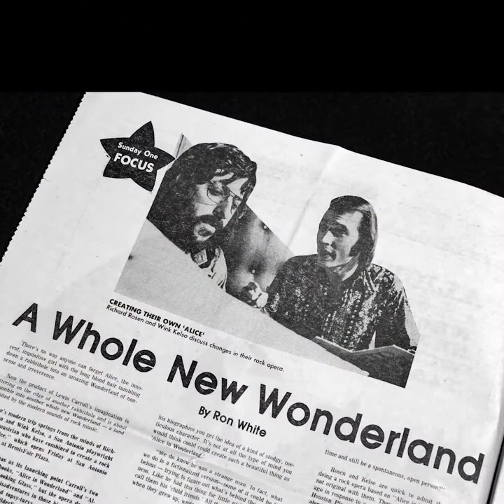Woman in my Life Act I #1 Alice & Wonderland Rock Opera 1973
Alice & Wonderland a rock opera by Richard Rosen & Wink Kelso. Recorded live in San Antonio 1973 by D-Hi Sound. a Holloway-Hartwig Co-Mix. BW photos by Will Alexander & Steve Oleson, color photos by Dave Holloway, illustrations by Janet Pogue Hans. Ricky Hernandez - Piano, Phil Arroyo - Guitar, Mike Sunjka - Guitar,,
Mike Taylor - Bass, T.C. Buckman - Drums, David Holloway - color photos
Steve Oleson - photos, BW photos by Steve Oleson, color photos by Dave Holloway, illustrations by Janet Pogue Hans, "Alice" painting by Peggy Calvert, logo by Flat Lizard Graphics